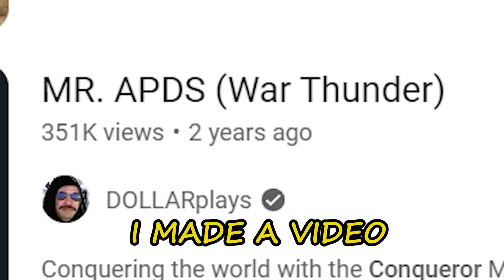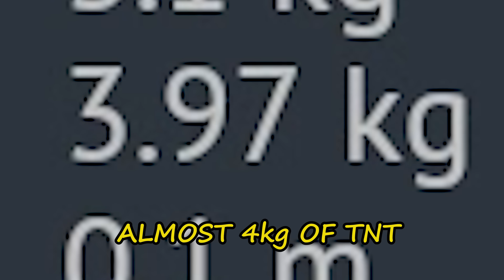Armor Bender 2.0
British Heavy Tank Conqueror MK2  FV214 gameplay in War Thunder.
Over the last 2 years  Conqueror APDS have received 2 buffs. Let's see how it will perform now.

                                    Intro:      Vice City - Ben Elson

                       Background:      Wear a Hat - Alexandra Woodward
                                                   When People Tell Me No - The New Fools
                                                   L'inseguimento - Duke Herrington(slow, 80% of speed)

  2024 steam free to play  game War Thunder, World of Tanks, World of Tanks Blitz, gunner heat pc, Modern Tanks: War Tank Games, Enlisted.